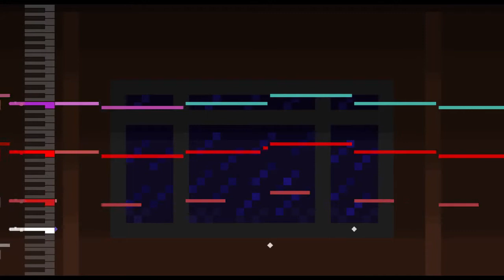Cold Blood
sorry i havent uploaded in a while
had trouble with midifall on linux